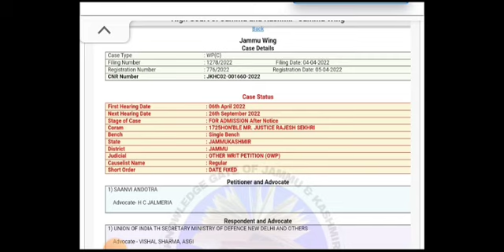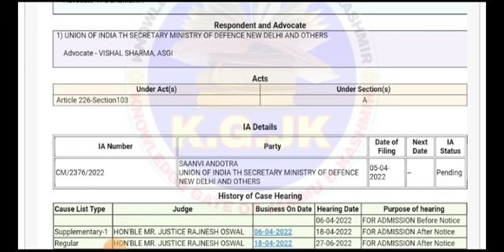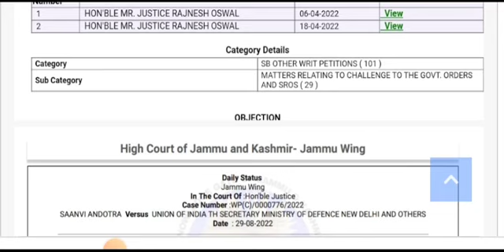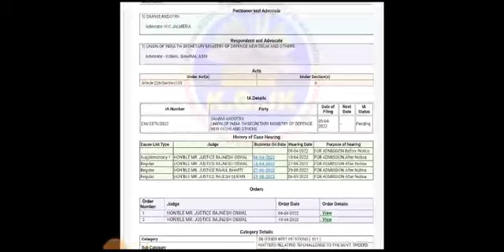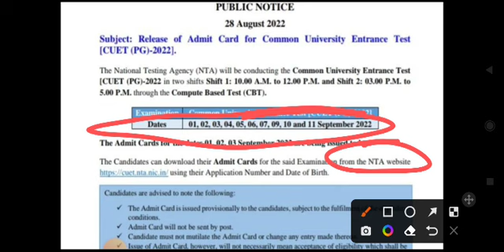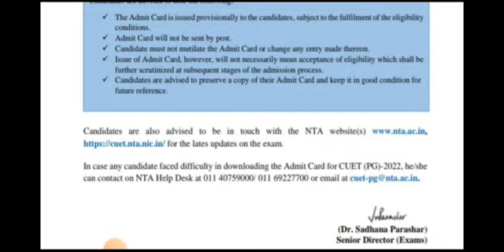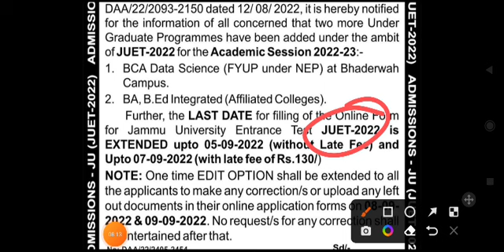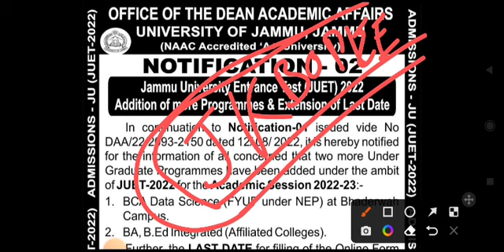JKBOPEE, COUNSELING SCHEDULE 10TH PARAMEDICAL# 12TH PARAMEDICAL# GNM# B.SC NURSING# UPDATES# J&K 22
Love u all and keep supporting us ❤️❤️❤️

Older videos related to entrance exam cutoff on our youTube channel of B.sc nursing/Paramedical J&k 2022

YOU TUBE VIDEO RELATED TO 12TH BASED PARAMEDICAL best COURSES and there future scope ON OUR CHANNEL